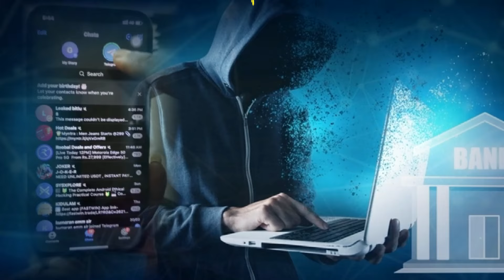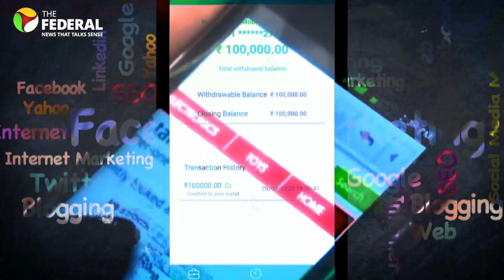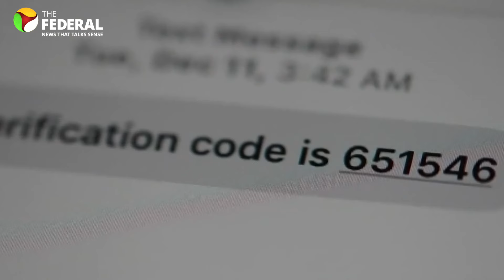To curb pesky calls and messages, TRAI sets new rules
Starting November 1, TRAI’s new regulations will target spam and fake calls with enhanced message traceability and tighter monitoring standards. Messages from banks, e-commerce, and finance will follow a strict format for identification, with non-compliant messages subject to blocking. TRAI also plans a consultation paper to refine telemarketing practices further, proposing scrutiny of subscribers with high call/SMS volumes.